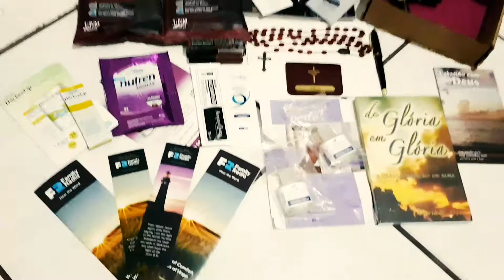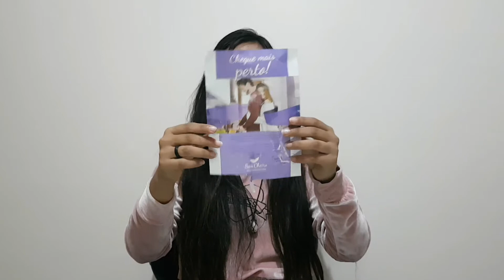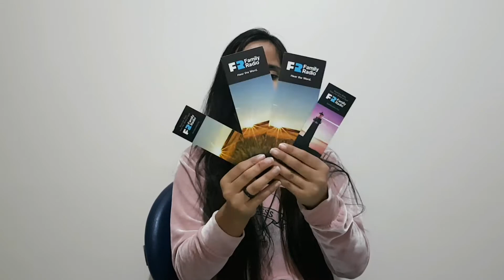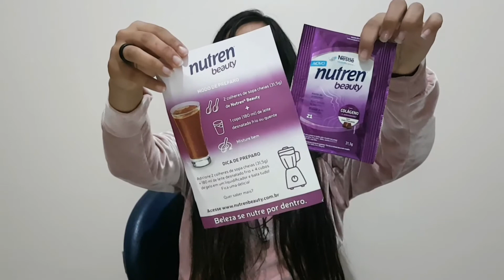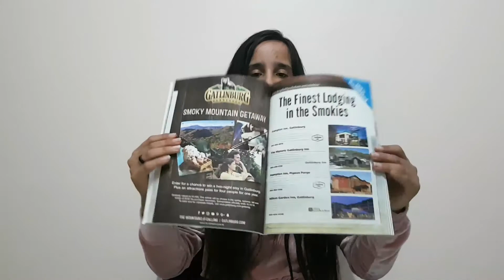AMOSTRAS GRÁTIS ACUMULADAS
Meus amores sinto em informa temos apenas dois link no momento